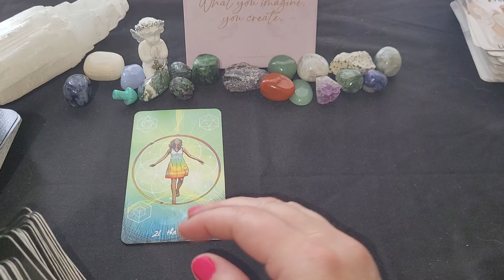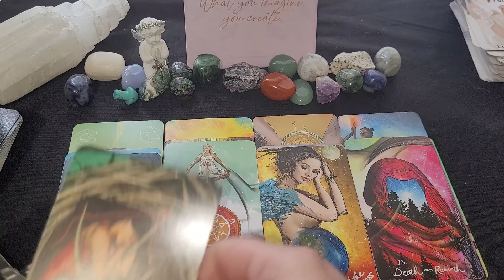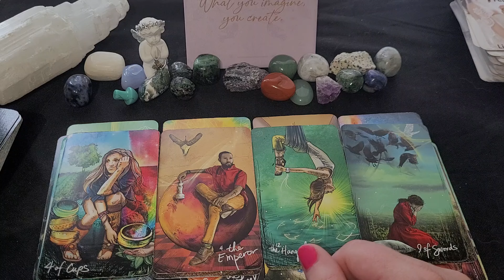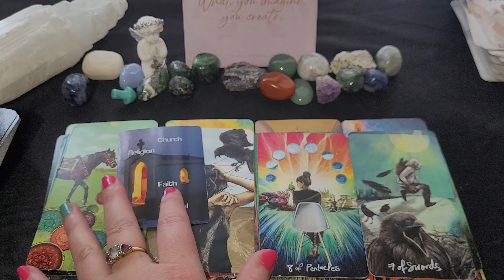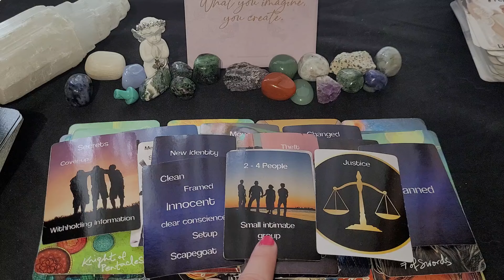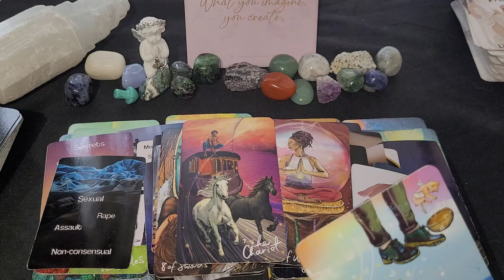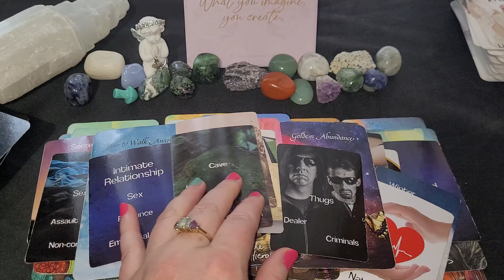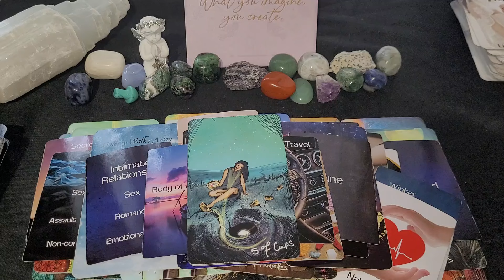JAYO RIVERS CHECK-IN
Hi guys! Thanks for being with me today as a I look further into the missing persons case of Jeremiah Rivers' aka Jayo who went missing October 2021 from outback QLD. He was camping with a group of 7 guys. Police state stories of these men do not match up. If you know any information about the whereabouts of Jeremiah Rivers please contact you can contact them anonymously if you wish to.

A man who went missing in Queensland's south-west on a pig hunting trip two years ago didn't know the real purpose of the journey was to transport three pounds of cannabis to Darwin to sell to remote communities, an inquest has heard.

Jeremiah 'Jayo' Rivers was travelling with a group of seven men when it was said by his camping companions that he walked away from a campsite at Wippo Creek near the remote town of Noccundra in October 2021.

The 27-year-old Indigenous man, originally from the East Kimberley and raised in the Northern Territory, was never seen again, despite an extensive land, air, and water search.